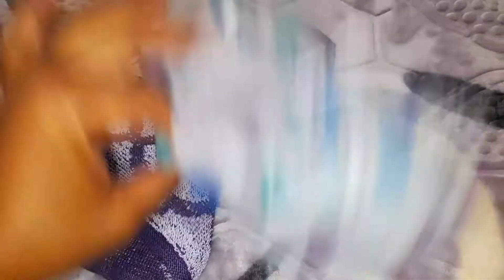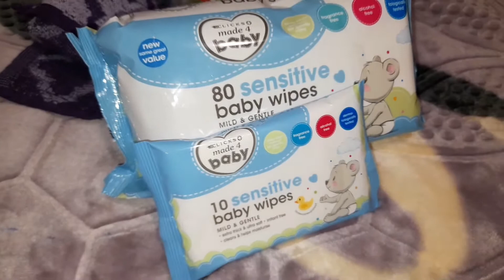Weekend Vlog| Busi's birthday + Retail therapy + Grocery Shopping +Basement party| Omosa 🇿🇦❤